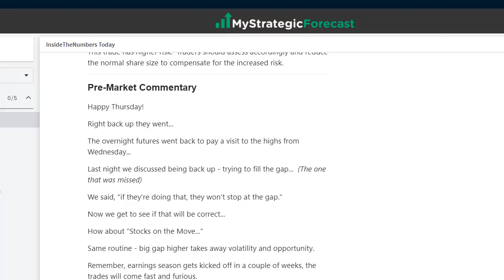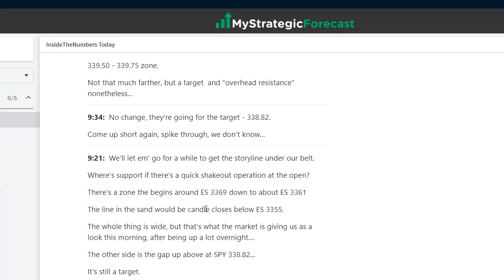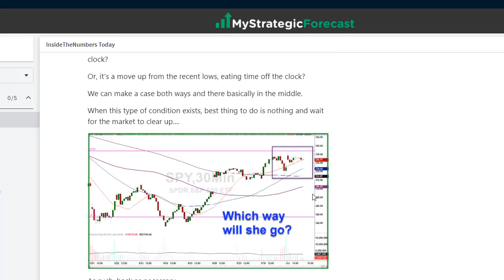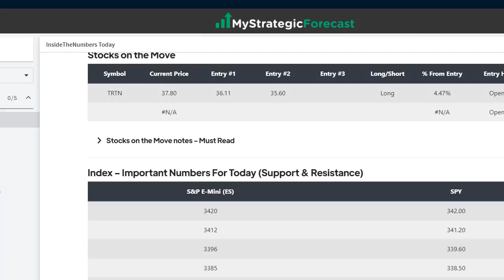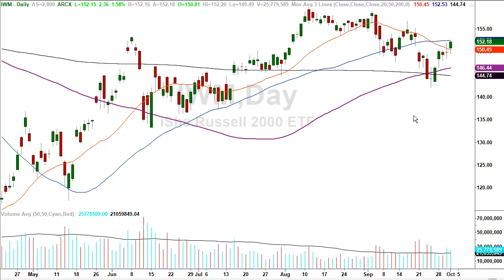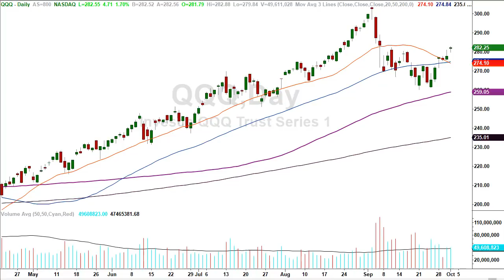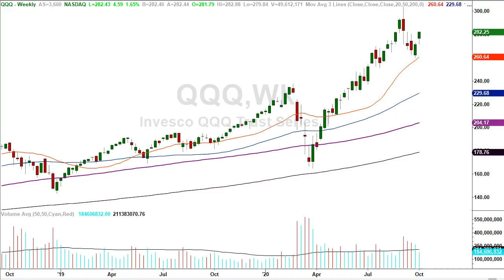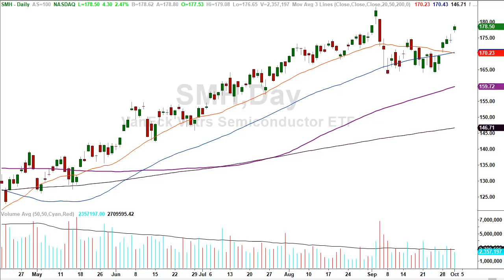Markets are setting up for a big move?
Today’s market was known as the gap that couldn’t.

Once again for the second time they missed the gap up north, and to add insult to injury, this afternoon, they missed the one down south left open from Wednesday’s close.

These events don’t mean much to the naked eye, but tune into to find out the other side of that story...